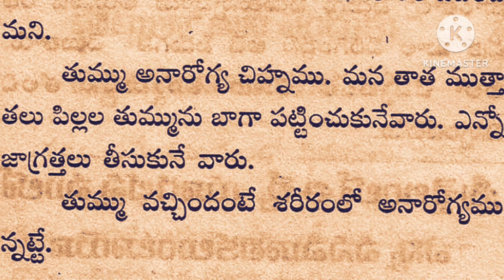తుమ్మగానే చిరంజీవ అని పెద్దలు ఎందుకు అంటారు.......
తుమ్మ గానే చిరంజీవ అని పెద్దలు ఎందుకు అంటారు.